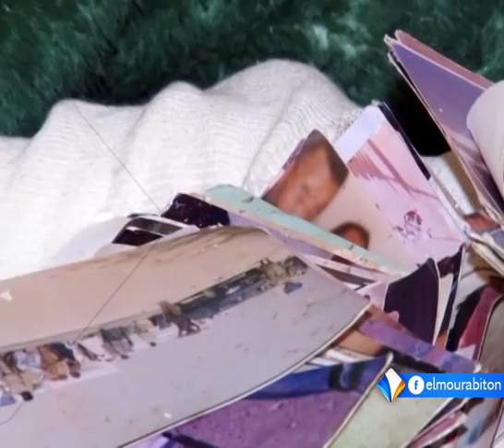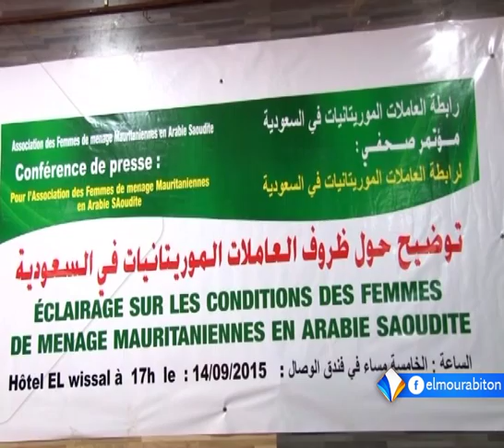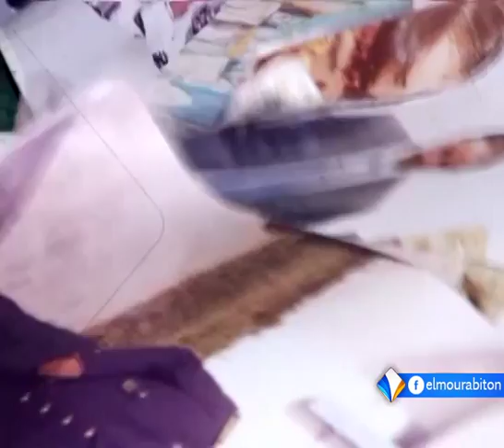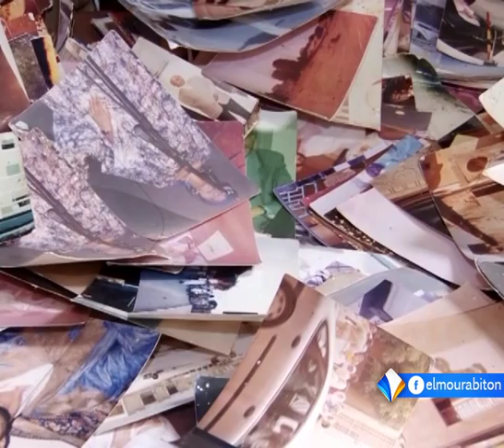نشرة أخبار الواحدة 15ـ09ـ2015 من قناة المرابطون.